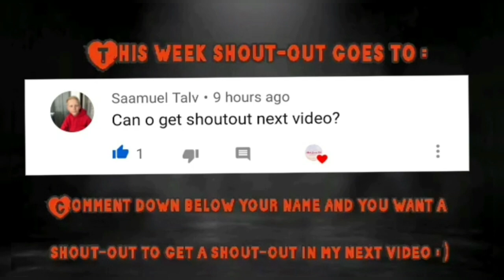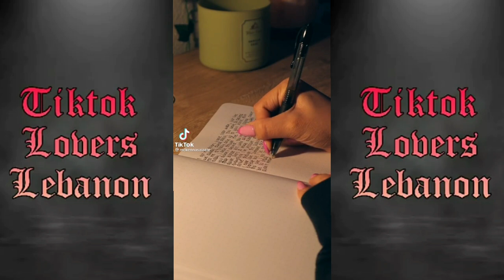Drivers license, new tiktok trend